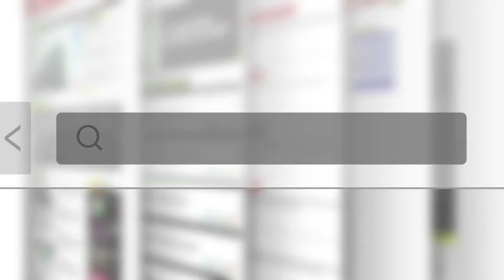"A confiança do brasileiro está voltando", diz presidente da Acrefi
Acompanhe a entrevista com Hilgo Gonçalves, presidente da Acrefi